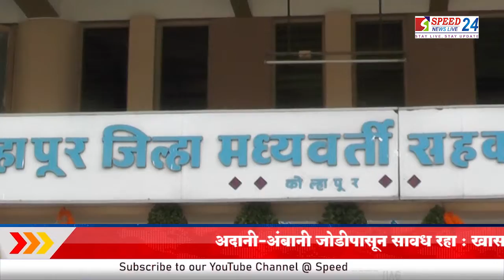अदानी अंबानी जोडीपासून सावध रहा खासदार संजय मंडलिक यांची मुश्रीफ आणि बंटी पाटलांवर नाव न घेता टीका